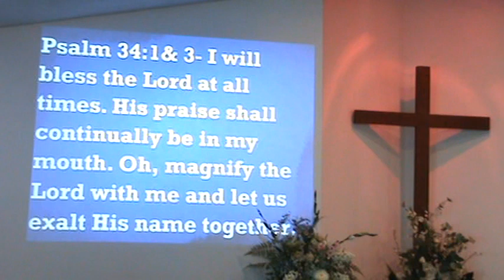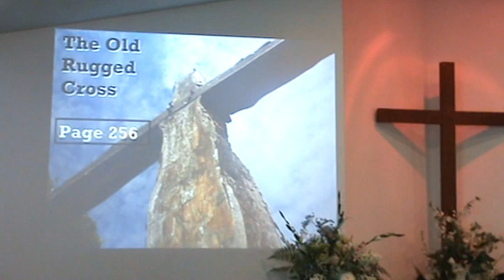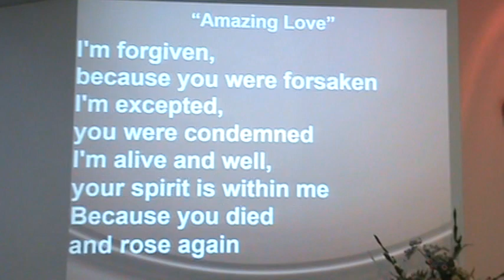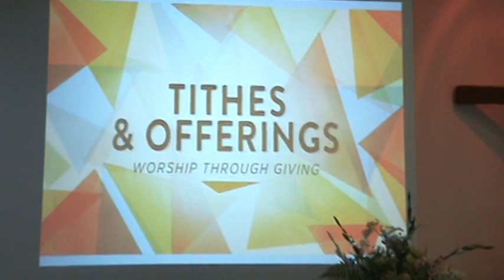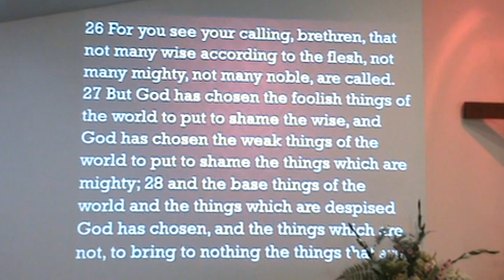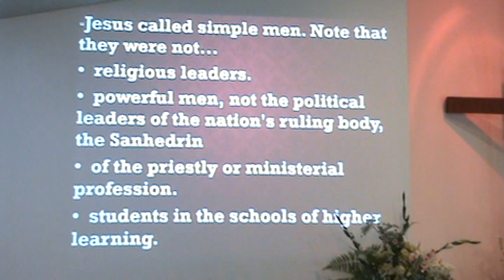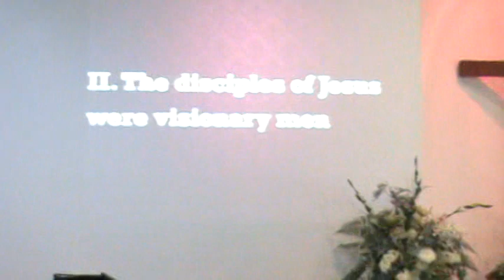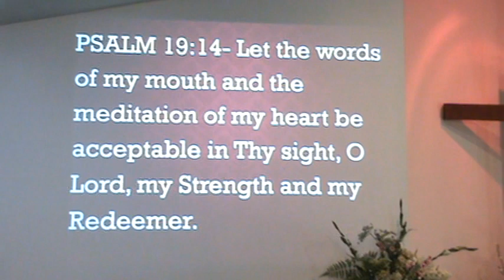Who Is God Looking To Use?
The Lord is looking for those that are ready to work with Him. Are you one of them?